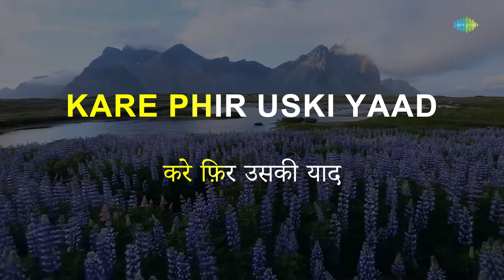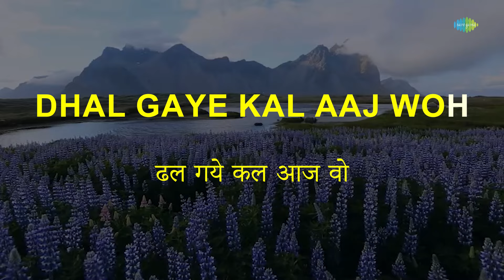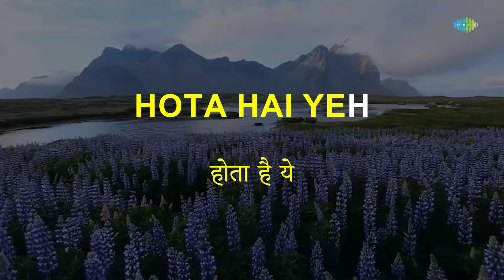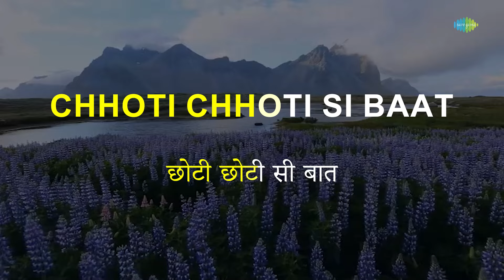Na Jaane Kyon Hota Hai | Karaoke Song with Lyrics | Chhoti Si Baat | Lata Mangeshkar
Sing along to this beautiful song "Na Jaane Kyon Hota Hai" on karaoke with lyrics now !

Song: Na Jane Kyon Hota Hai
Album: Chhoti Si Baat
Artist: Lata Mangeshkar
Music Director: Salil Chowdhury
Lyricist: Yogesh
Film Star: Vidya Sinha, Amol Palekar, Ashok Kumar, Asrani, Rajendranath, Nandita Thakur